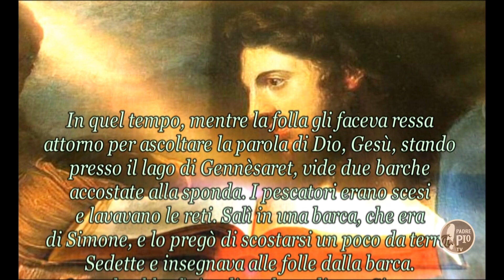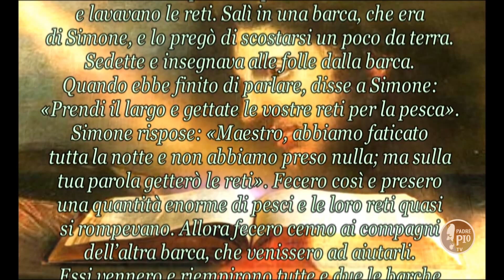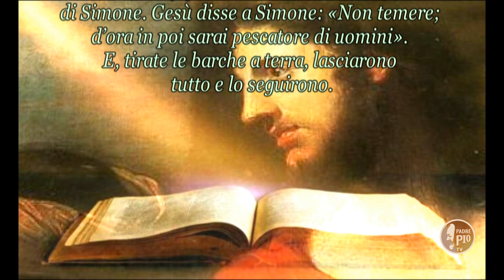V DOMENICA DEL TEMPO ORDINARIO (Il Signore dei giorni 6 febbraio 2022)